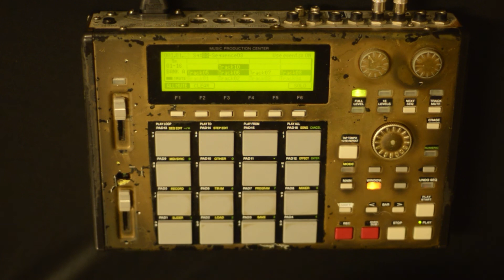Pagan Gold - Central City East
Pagan Gold City Central East